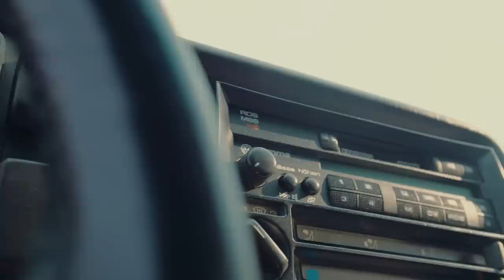Volkswagen Golf 2 Rallye | S3.6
STACS TV
GUEST: Nico Di Folco
CAR: Volkswagen Golf 2 Rallye